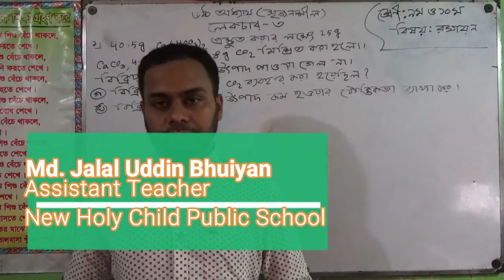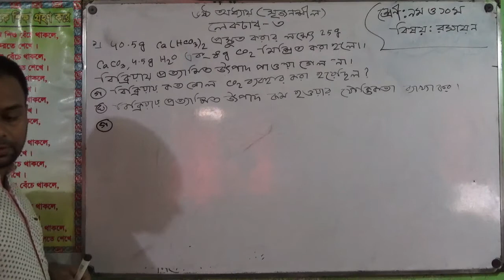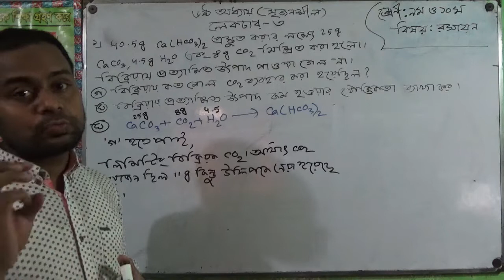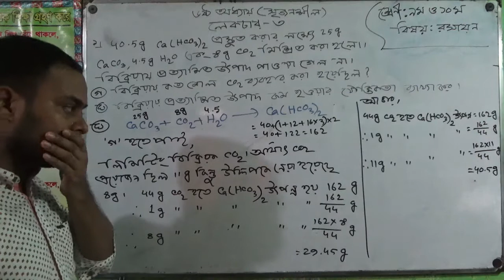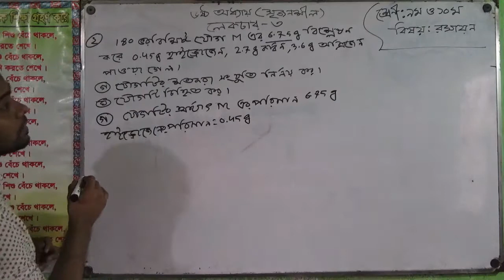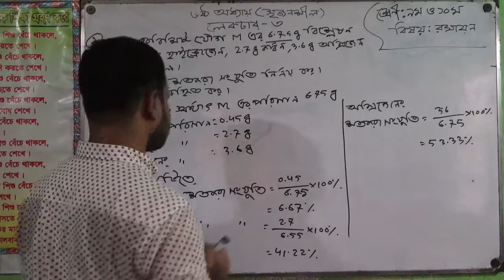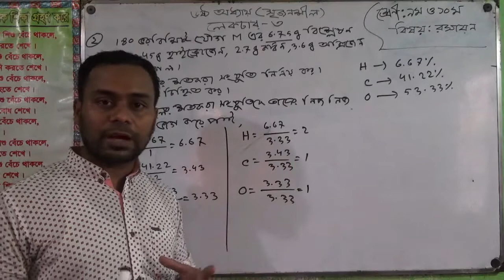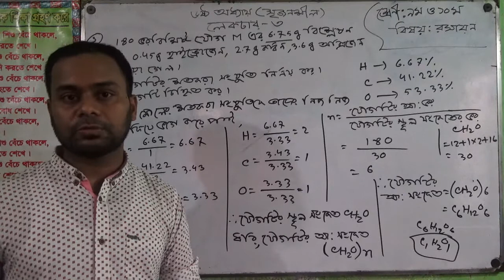Online Class | Class for Nine and Ten | Chemistry | NHCPS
Class: Nine and Ten
Subject: Chemistry, Topic: Chapter:6(Lecture:3)
Teacher: Md. Jalal Uddin Bhuiyan, Assistant Teacher,New Holy Child Public School.